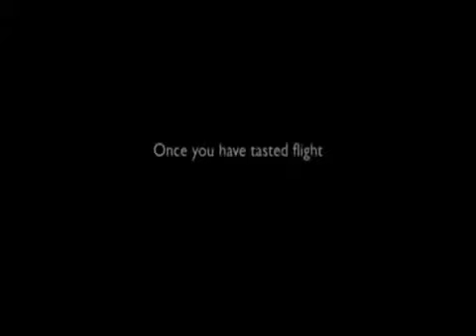Speed & Angels - Learn to Fly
Short vid I made with the documentary Speed and Angels.

I thought the song was appropriate. Learn to Fly by the Foo Fighters.